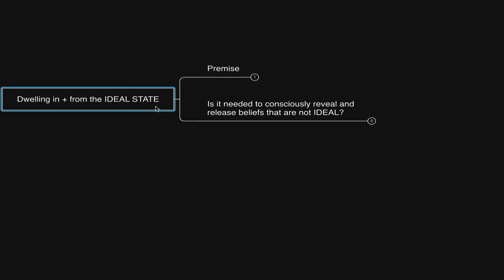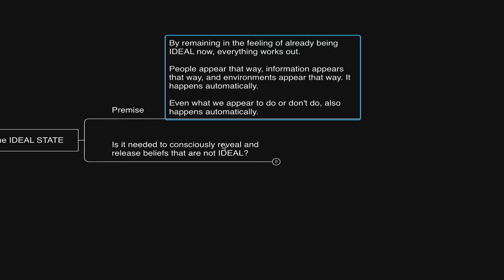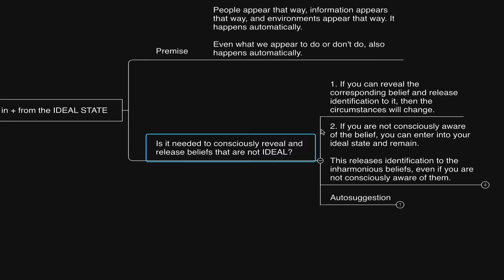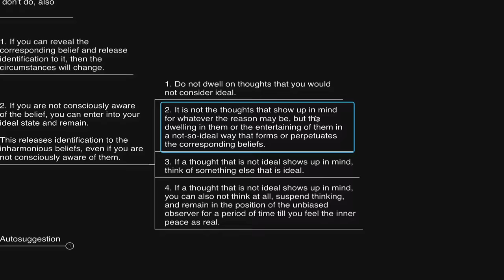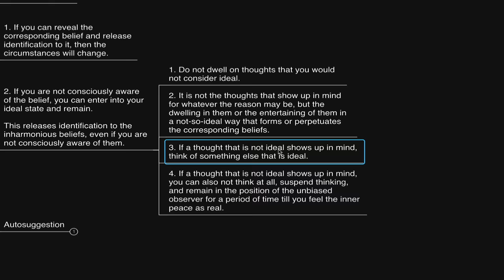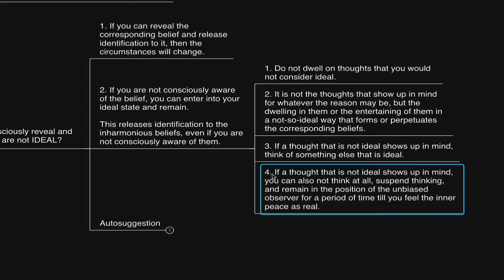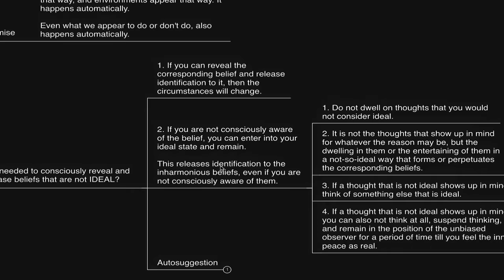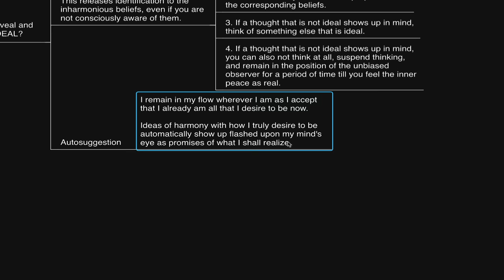Once you master THIS, you easily control reality.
(Video out of the two mentioned, the first is above) Once you know this, reality will CONFORM...